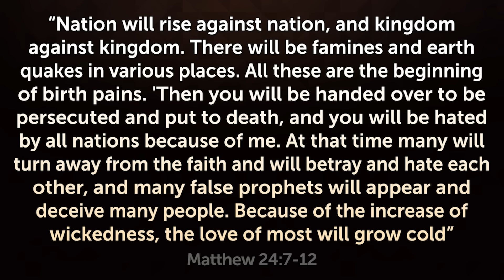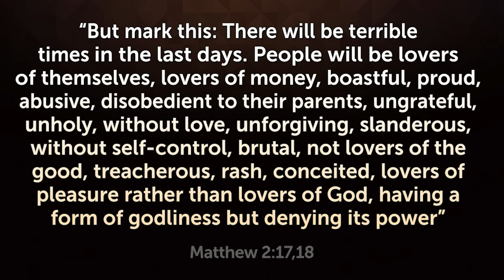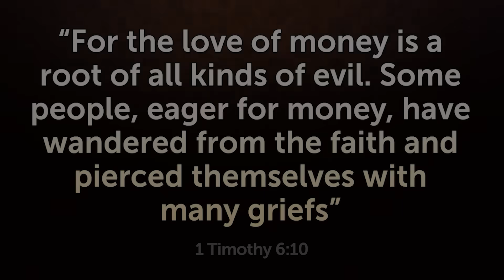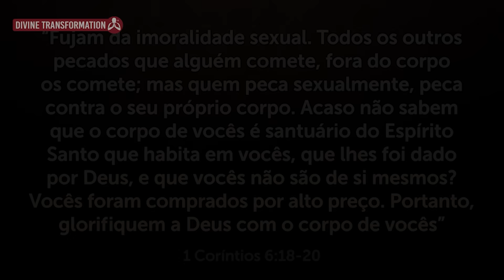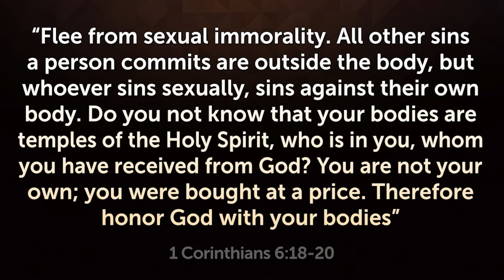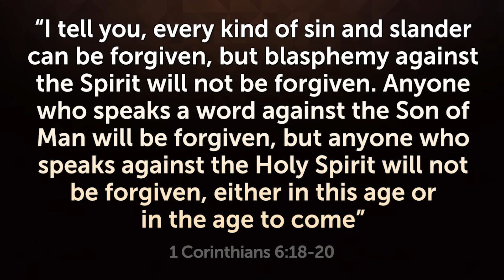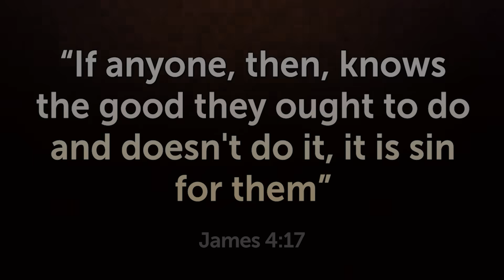NOW THEY HAVE CROSSED THE LINE! - The Bible Warned This Would Happen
Jesus warned that these things would happen at the end of times!